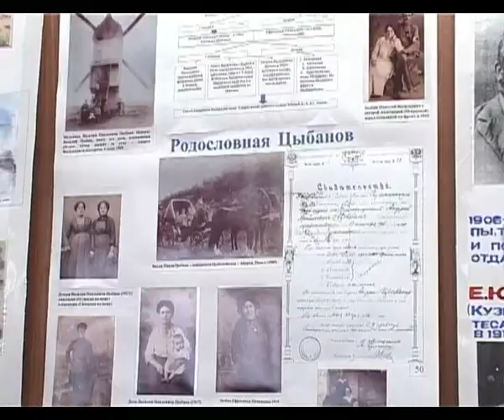Сергей Сергеев поздравил выпускников